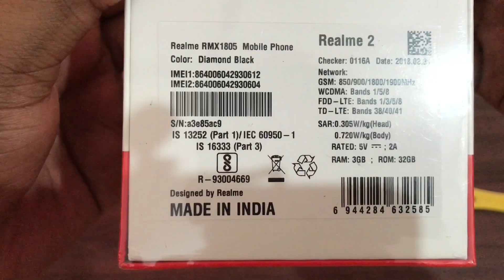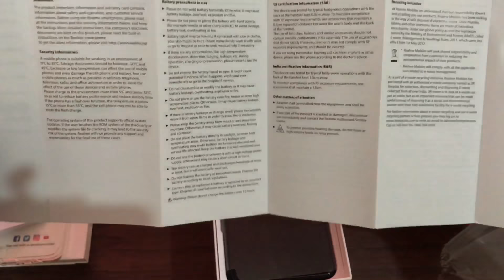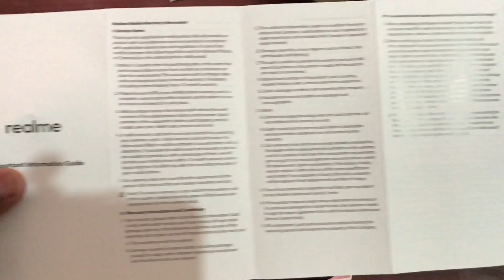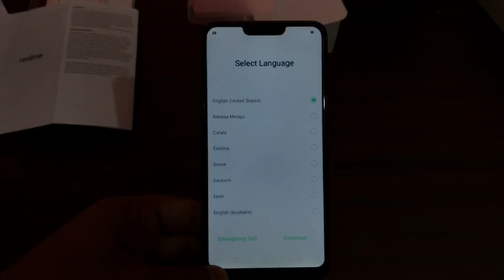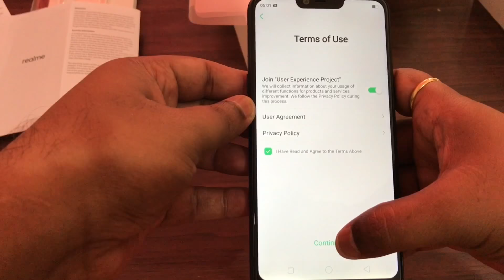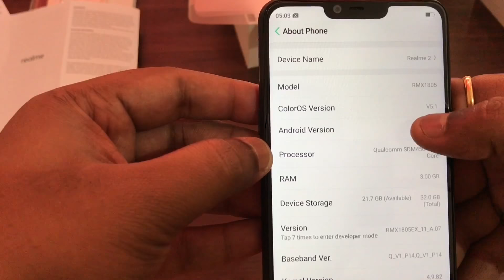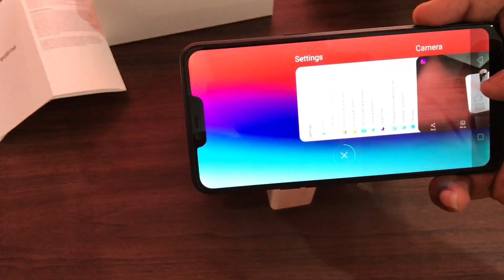realme 2 unboxing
Let's unbox this new smartphone from Oppo/realme.